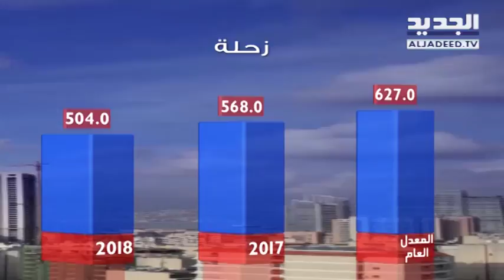نشرة الطقس المسائية 31-08-2018 مع نور صوما